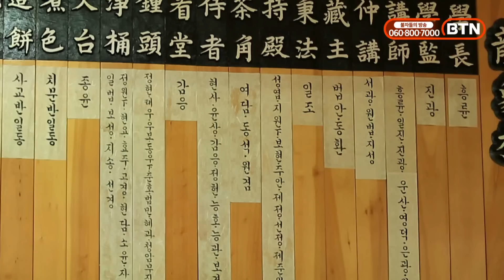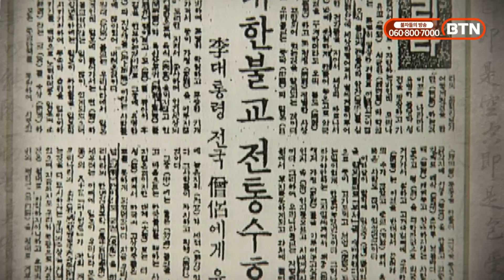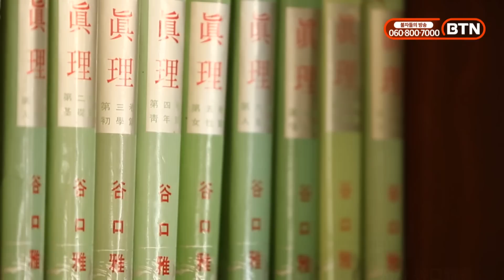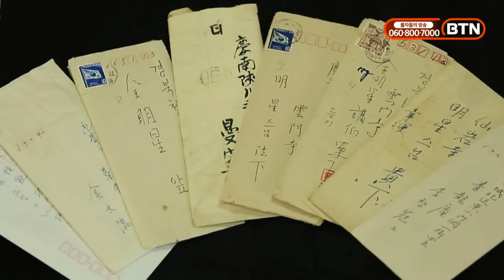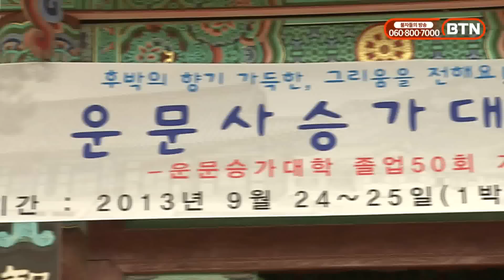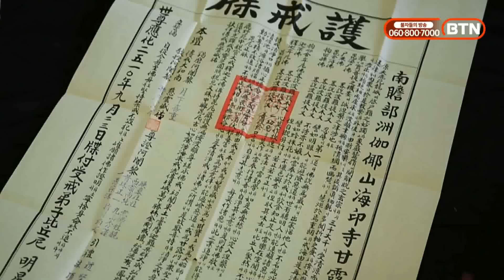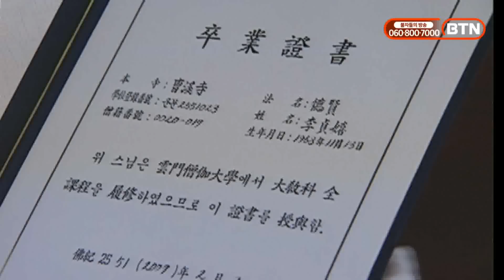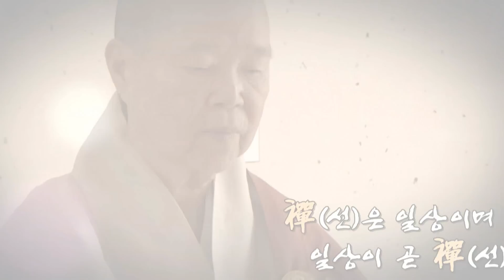[출가절특집] "매사 진실하라!" 비구니 교육의 산실 운문사를 이끌어온 명성스님 이야기